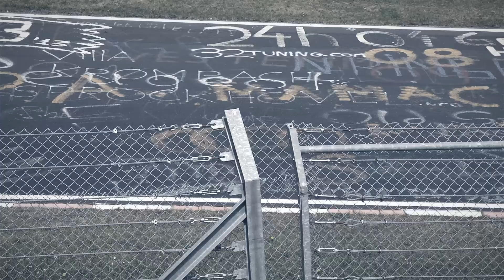Nürburgring - VLN 2014 Race 3 in Slow Motion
Film réalisé lors d'un tournage au Nurburgring pour un constructeur auto lors du VLN 3, qui a eu lieu le 26 avril 2014.

Rejoignez-nous sur :
Facebook.com/GarageDesBlogs
Twitter.com/GarageDesBlogs
YouTube.com/GarageDesBlogs
Instagram.com/GarageDesBlogs
Tourné en slomo entre 100 et 200fps à la Sony FS700